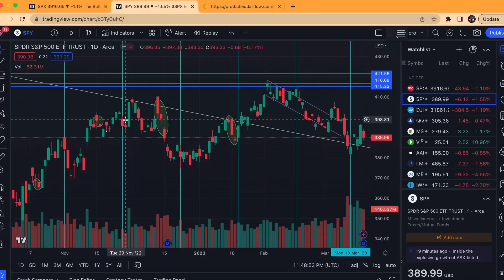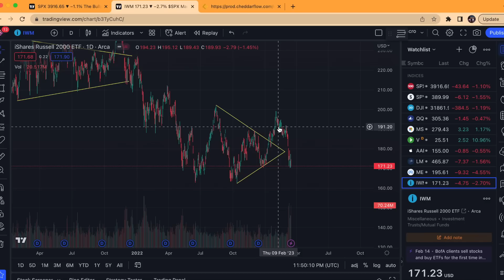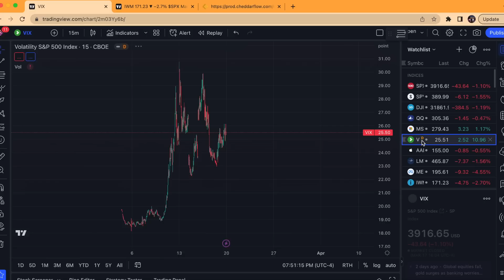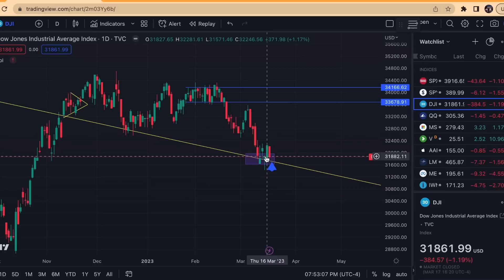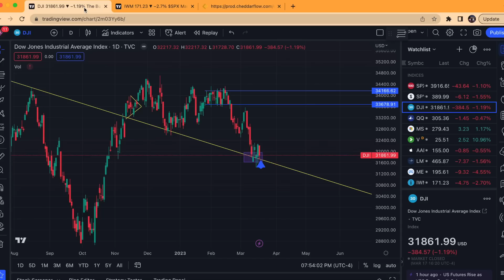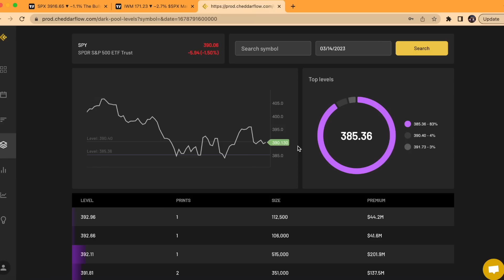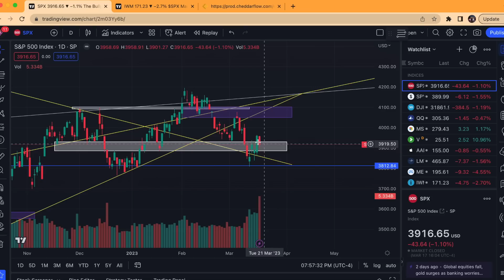WHAT IS GOING ON WITH THE STOCK MARKET?! HERE’S WHAT TO KNOW HEADING INTO FOMC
FOMC this week! Will the Fed hike or pause?? Here’s our thoughts on the market after an eventful weekend full of bailouts and liquidity injections.